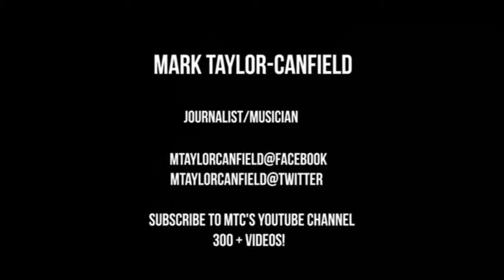Poll Shows Support For Black Lives Matter In Seattle & Martin Luther King County - MTC Reports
Journalist/musician Mark Taylor-Canfield is a weekly guest on The Jeff Santos Show broadcasting nationally from Boston. MTC talks about the state of culture and economics in Seattle where Black Lives Matter protests and public health issues have greatly transformed the city. A recent poll by Crosscut shows most residents of Martin Luther King County support the BLM movement and protests vs racism and police brutality. Meanwhile, Mayor Jenny Durkan and socialist city council member Kshama Sawant are facing recall campaigns.

Mark's article on Mayor Durkan's crackdown on CHOP (Capitol Hill Organized Protest) autonomous zone.

MTC blogs at Daily Kos, reports and serves as Contributing Editor for Democracy Watch News and is a guest columnist at The Capitol Hill Times. Jeff Santos Show

Independent Journalist/Author/Actor/Artist/Musician